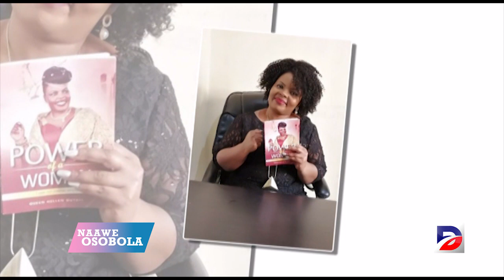QUEEN HELLEN BUTAYI MUKYALA W'OMUSUMBA FRANK BUTAYI AYOGERA KU LUGENDO LWE- PART A